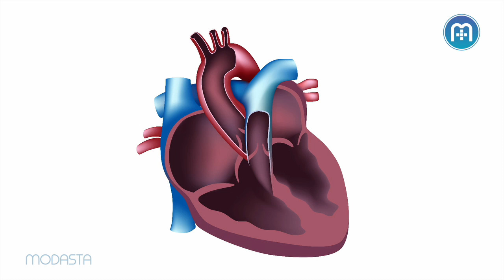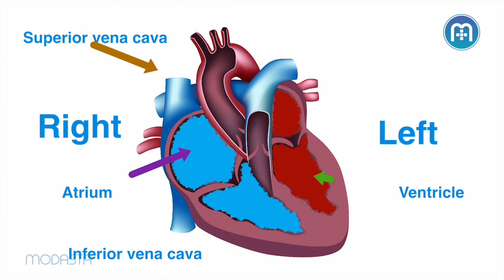आपका हृदय और रक्तवह तंत्र | Hindi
कैसे ये काम करता है? और क्या काम करता है? शरीर में इसकी क्या भूमिका है- जानिए डॉक्टर वैशाक से

Your heart and circulatory system

Knowledge is power! Know the functioning of your circulatory system to understand the way blood moves in our body.